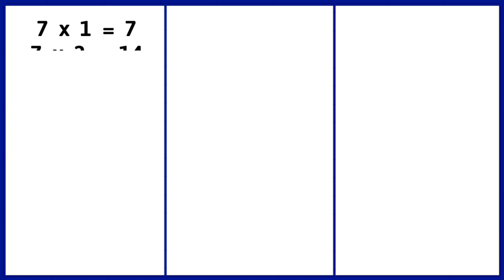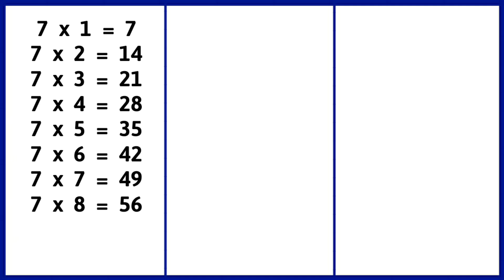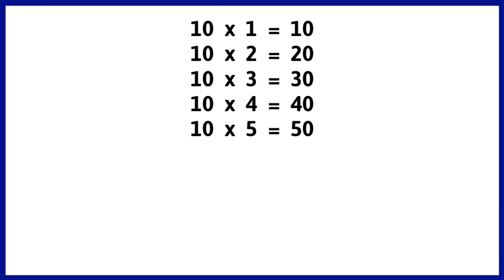Multiplication Table of 1 to 10 | Tables 1 to 10 | 1 से 10 तक पहाड़े